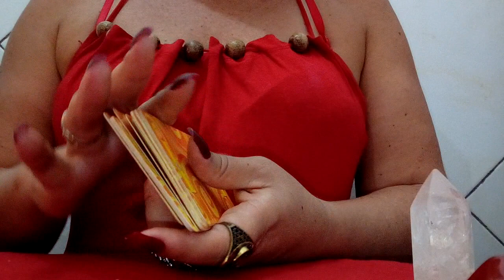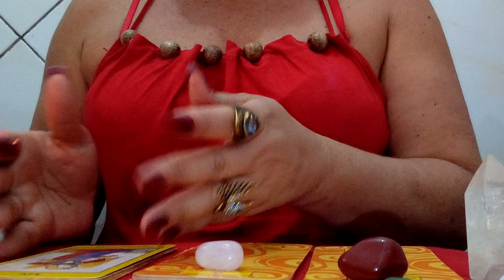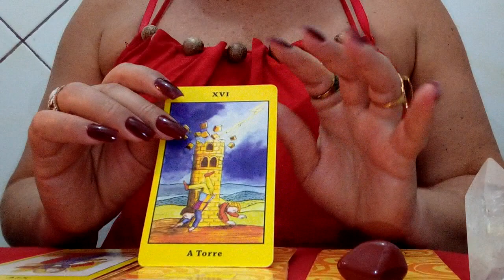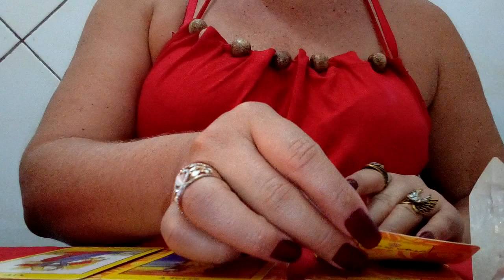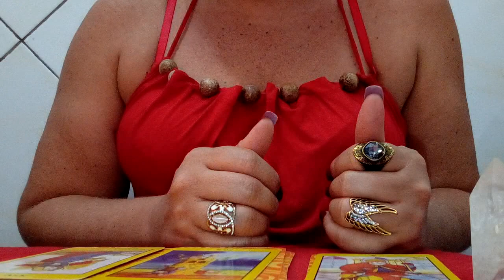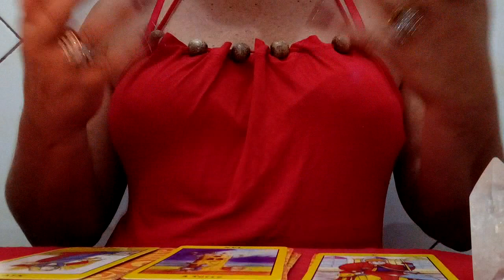O QUE ELE ou ELA sente por mim TAROT responde, tiragem de três Montinhos